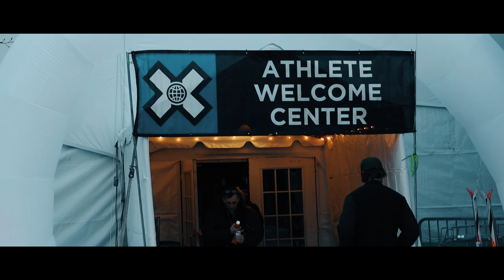THE ATHLETE EXPERIENCE AT XGAMES 2020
Here's an inside look at the athlete experience here at X Games 2020! Stick around for more BTS content from myself and other competitors here at X Games.